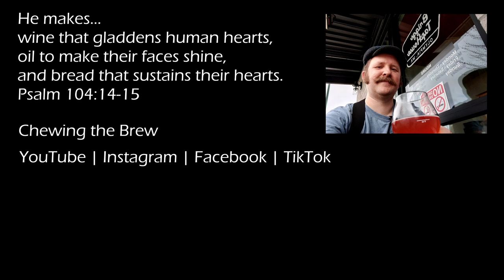San Juan Island Brewing's Bull Kelp Extra Special Bitter #87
San Juan Islands Brewing Company's Bull Kelp ESB (that's acronymese for "Extra Special Bitter".)